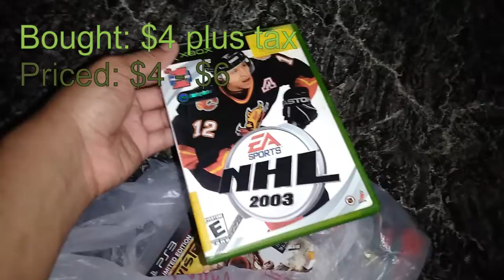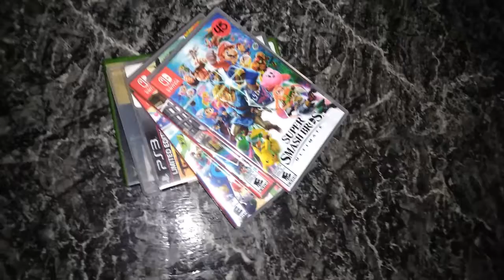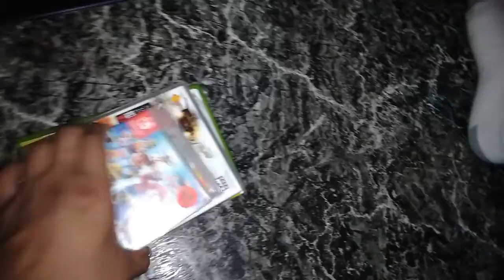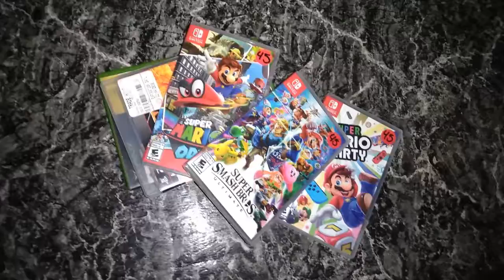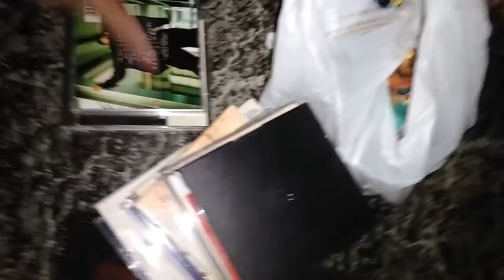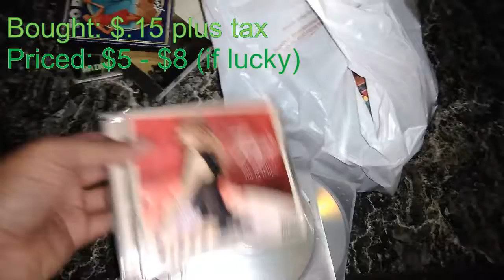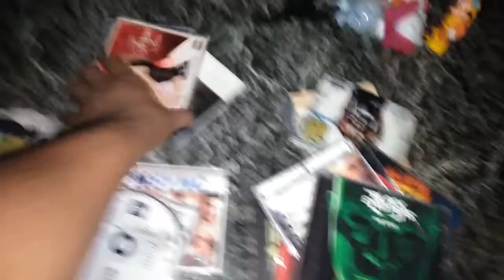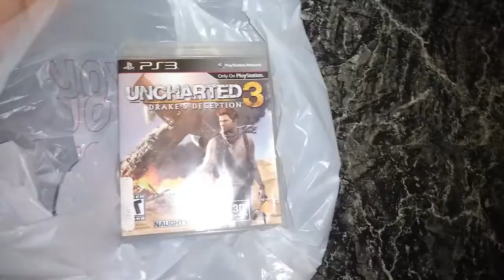Searching For Video Games #19